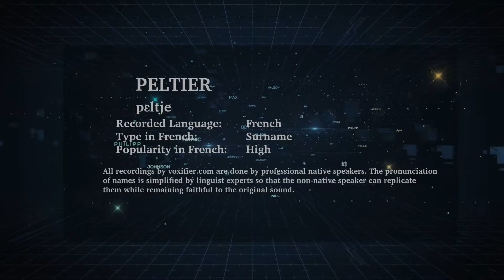How to Pronunce Peltier in French - Voxifier.com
This is the French pronunciation, popularity, and phonetics recording of the surname Peltier. The same name may exist in other languages with different pronunciations.